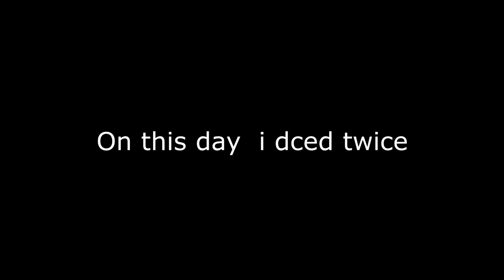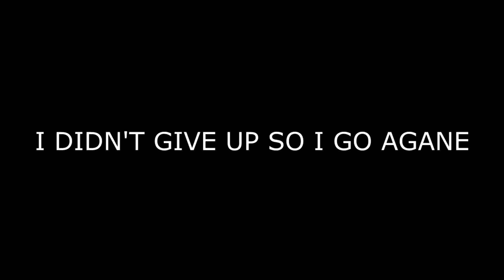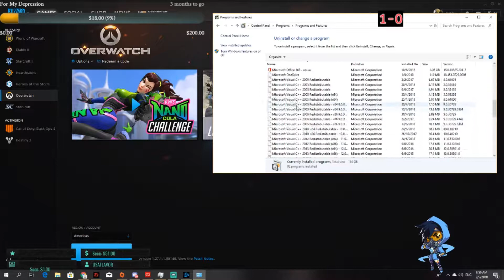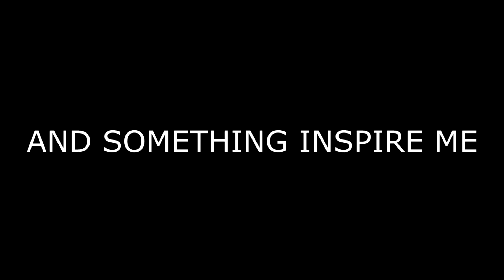Overwatch - Just Learn the game after dced twice ?